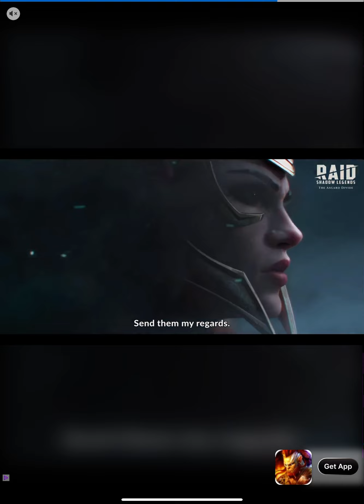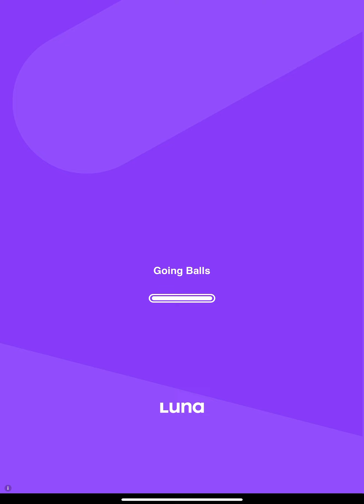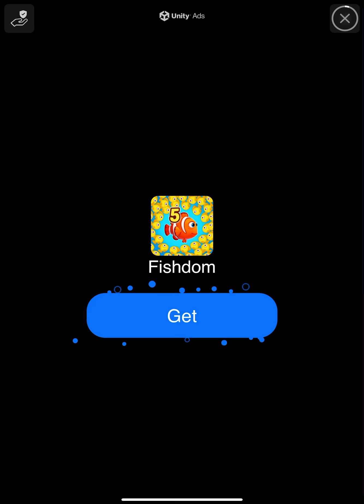New event is here new challenger character new update Valhalla Surge! SFSB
SFSB gameplay